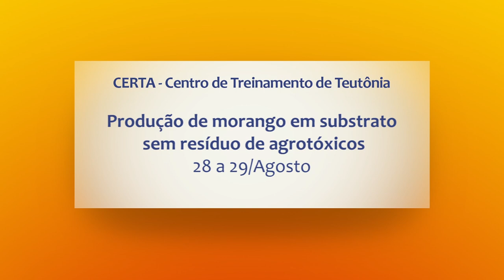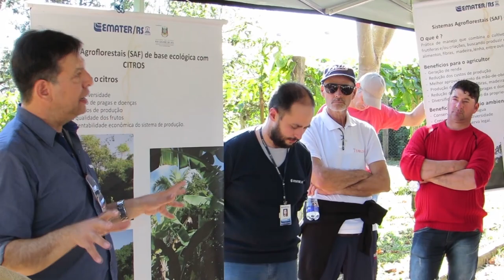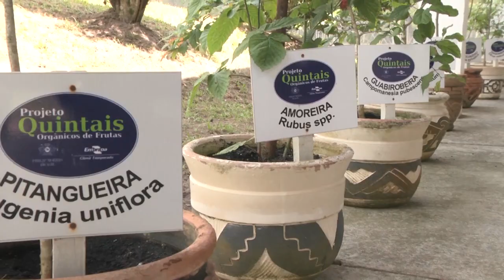Rio Grande Rural #1079 18/08/19 3º bloco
- Mais de 150 agricultores participam de dia de campo sobre fruticultura
- Os benefícios dos sistemas agroflorestais

Programa #1079